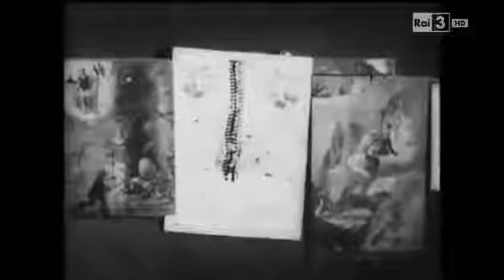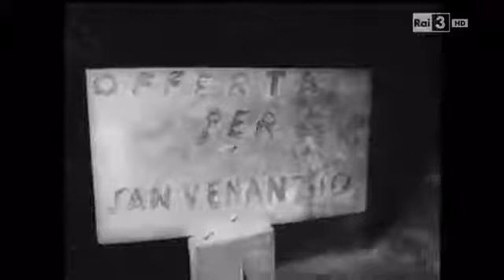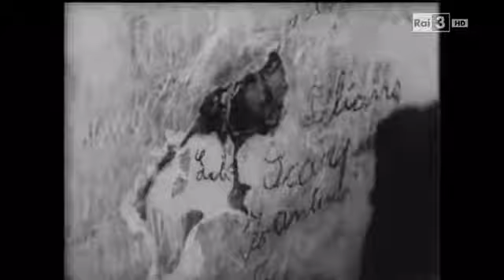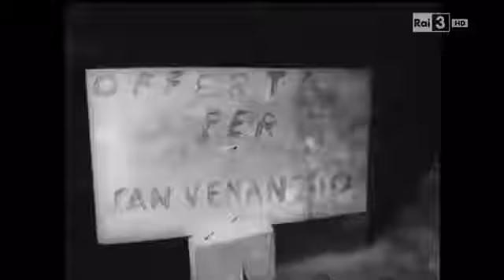Il culto delle pietre (1967) di Luigi Di Gianni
Nei pressi di Raiano, in Abruzzo, sorge un santuario isolato: vuole la tradizione che San Venanzio abbia dimorato nelle grotte lì attorno. Ogni anno, in occasione della festa del santo, i.

Luigi Di Gianni / Italia / 1967 / 14 min / Bianco e nero Nelle grotte di una remota vallata a pochi chilometri da Raiano, nei pressi di Sulmona (in provincia de L'Aquila) si svolgono misteriosi.

Luigi Di Gianni è nato a Napoli nel 1926, da madre casertana e padre lucano. Si è diplomato al Centro Sperimentale di Cinematografia di Roma nel 1954 ed ha realizzato numerosi film documentari.

Un prezioso documentario del 1958 di Luigi Di Gianni, girato in Lucania e al quale in fase di realizzazione Diego Carpitella concesse l'utilizzo dei documenti sonori